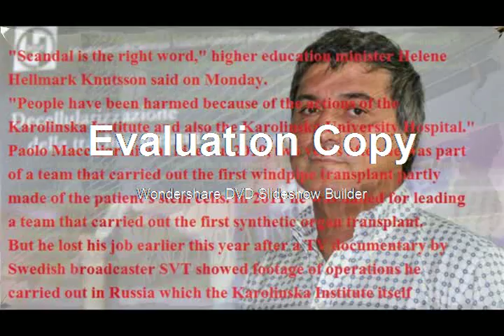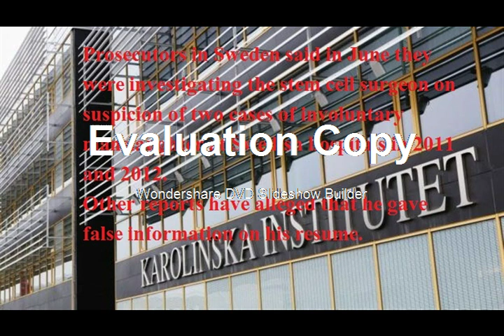Swedish Nobel judges fired in Karolinska medical scandal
Two judges have been asked to leave a panel that picks the Nobel prize for medicine in a scandal surrounding a disgraced Italian transplant surgeon.
The decision to drop Harriet Wallberg and Anders Hamsten came after the Swedish government sacked the entire board of the prestigious Karolinska Institute, where the scientist worked.
Paolo Macchiarini was seen as a leading specialist on windpipe transplants.
But two of his patients died and he was accused of falsifying his work record.
Dr Macchiarini denies all the charges against him.
The two judges who lost their positions on the Nobel panel have both served as heads of the Karolinska Institute, and were among several individuals suspected of ignoring warnings about the Italian windpipe scientist.
The case has come as a severe blow to the institute. In a report on the case on Monday, a former Swedish judge said he had "never seen such negative references" and questioned why the surgeon had been initially hired and then had his contract extended.
'Scandal is the right word'
"Confidence in the two principals is so seriously damaged that it has been exhausted," assembly secretary Thomas Perlmann told Sweden's TT news agency.
"The damage is so great, and of such a character, that we will ask them to resign from the Nobel Assembly."
The 50-member Nobel panel is due to announce the winner of the annual prize next month.
"Scandal is the right word," higher education minister Helene Hellmark Knutsson said on Monday.
"People have been harmed because of the actions of the Karolinska Institute and also the Karolinska University Hospital."
Paolo Macchiarini was hired in 2010, two years after he was part of a team that carried out the first windpipe transplant partly made of the patient's stem cells. In 2011 he was hailed for leading a team that carried out the first synthetic organ transplant.
But he lost his job earlier this year after a TV documentary by Swedish broadcaster SVT showed footage of operations he carried out in Russia which the Karolinska Institute itself described as "truly alarming".
Prosecutors in Sweden said in June they were investigating the stem cell surgeon on suspicion of two cases of involuntary manslaughter at Swedish hospitals in 2011 and 2012.
Other reports have alleged that he gave false information on his resume.